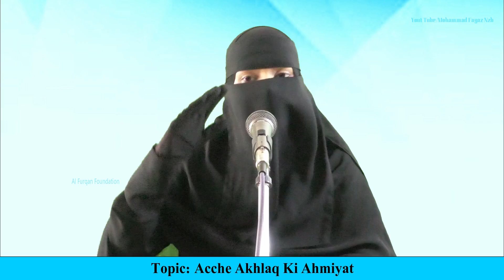Akhlaq Kahanse Lasakte? By Nikhat Khatoon Al Furqan foundation Nizamabad